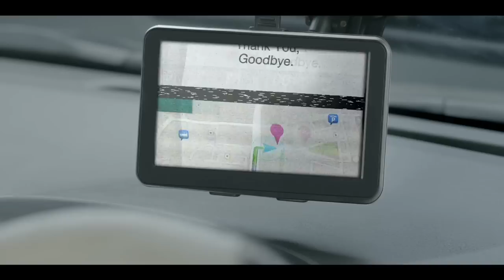Kotak Mahindra Bank Savings Account TVC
Shifting to a bank that gives 6% on your Savings Account can be the smartest investment move you can take in 2017. Savings Account from Kotak Mahindra Bank offers interest of 6% p.a. Open a savings bank account online today.